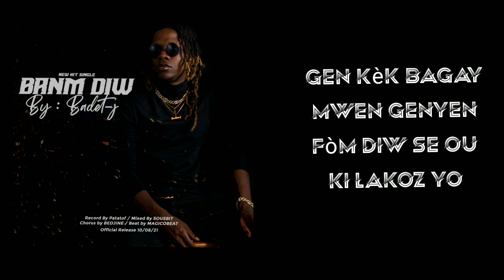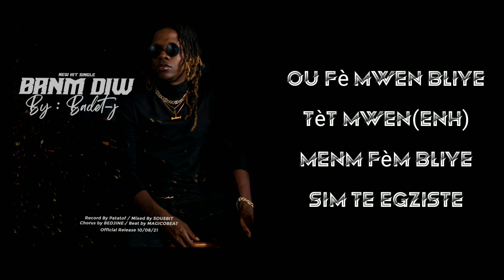Badet-J banm diw (official lyrics video)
pa bliye abòne,pataje,kòmante like guys,thank you so much.